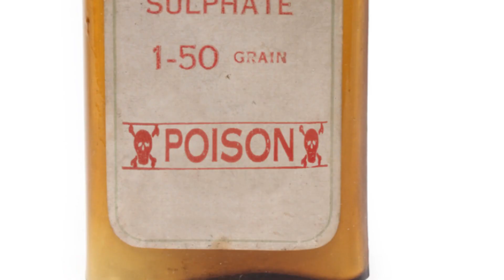Was The Secret Ingredient of Original Coca Cola Really Cocaine?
A short documentary about the secret ingredient in America's favorite soft drink!